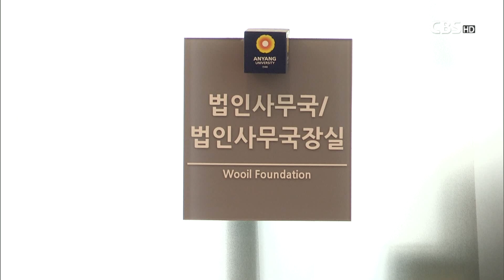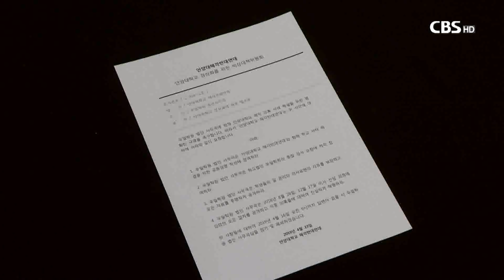[CBS 뉴스] 안양대학교 법인 사무국 점거 시위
[앵커]
최근 기독사학 안양대학교는
이사진의 절반을 다른 종단인
대진성주회 측 인사로 교체하는 등
학교를 대진성주회에 매각하려한다는
의혹을 받고 있습니다.

그러자 학생들은
강도 높은 학내 투쟁에 나섰습니다.

[기자]

법인 사무국과 총장실을
가득 메운 안양대학교 학생들.

학교 측에 불법매각 의혹에 대한
해명과 종합 감사를 요구했지만
의견이 묵살당하자,
법인 사무국과 총장실을 점거하며
학내 투쟁에 돌입했습니다.

대진성주회 출신 이사 선임에 대한
교육부의 승인 여부 결정을 앞두고
학생들이 문제해결을 위해 직접 나선겁니다.

[인터뷰]
왕현호 학생회장 / 안양대 신학대학
"이 사태를 해결 할 수 있는 기한이 얼마 남지 않았고,
학교가 학생들의 목소리를 무시하고 묵살하는 사건, 그런 것에 학생들은 분노하였고 이제는 여론을 모으는 것도 중요하지만 정말 실질적인 행동, 영향력 있는 행동이 중요하다는 판단이 서서 (시위를 진행하게 됐습니다)"

지난해 새로 선임된 이사 4명이
모두 대진성주회 출신이란 것이 밝혀지며
안양대 재학생들과 동문, 교수들은
비상대책위를 만들어
기독교학교인 안양대학교를 지키기 위한 노력을 이어오고 있습니다.

이들은 김광태 재단 이사장이
교비로 구입한 부동산 관련 부채로 인해
학교를 불법매각하려 한다는 의혹을 제기하고,
이사 승인과정에 대한 철저한 조사를 요청했습니다.

하지만 김 이사장은 오히려
학생과 교직원 7명에 대해 명예훼손과 업무 방해 등으로
3억원 상당의 손해배상 소송을 청구한 상탭니다.

이에 대해 학생들은 이번 사태의 진상규명과
이사진 퇴진을 요구하고 있습니다.

[인터뷰]
남윤기 부대표 / 안양대학교 TF48
"(이사 선임에 있어서) 독단과 밀실행정을 한 것에 대해서 학생들은 일단 분노하고 있고요. 학생들을 오히려 고소하고 탄압하고 협박하는 그런 행위에 학생들이 더 분노하고 있어요. 안양대학교 전체 학우들 중에 거의 절반 가까이 되는 2,100명 정도의 학우분들의 서명을 받았고요 "

이번 사태와 관련해
학생들과의 면담을 진행한 장병집 총장은
"학생들과 대화하면서 이 사태를 풀어나가겠다"며
"학교 매각에 대한 학생들의 우려와 요구사항을
이사장에게 건의하겠다"고 답한 것으로 알려졌습니다.